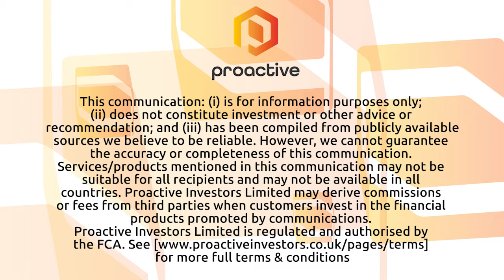Northwest Copper announces positive step out drilling at Stardust Project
Northwest Copper CEO Peter Bell joined Steve Darling from Proactive to share news the company has seen positive results from a three-hole drill program at the Stardust project in late 2021.
Bell telling Proactive two holes that encountered intervals of greater than 1% Copper Equivalent including one interval of greater than 5% CuEq.
Bell also told Proactive the company is looking to undertake a follow-up drilling program of up to 28 holes at Stardust in 2022